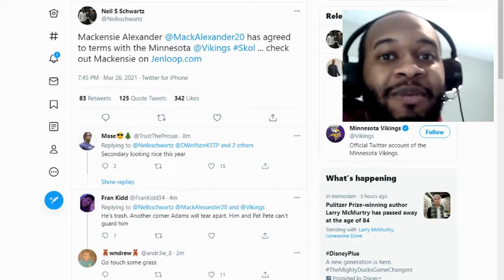Vikings sign CB Mackensie Alexander